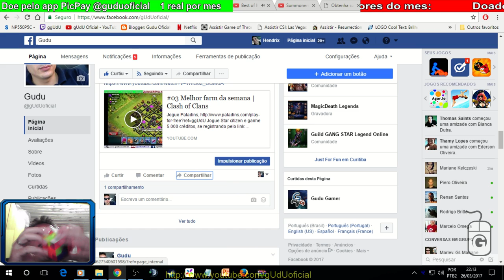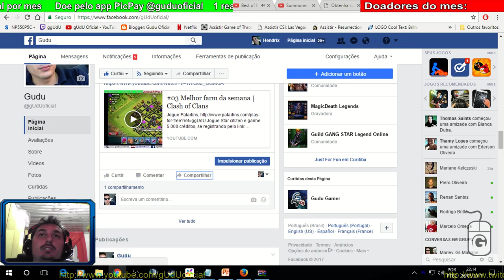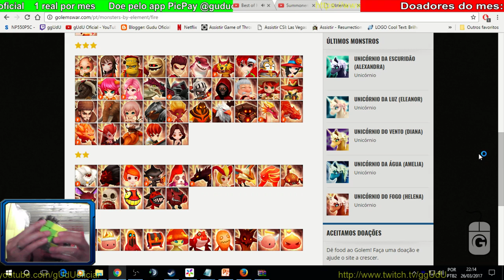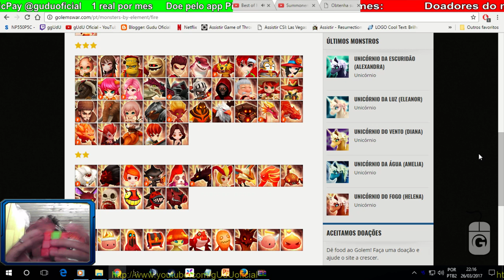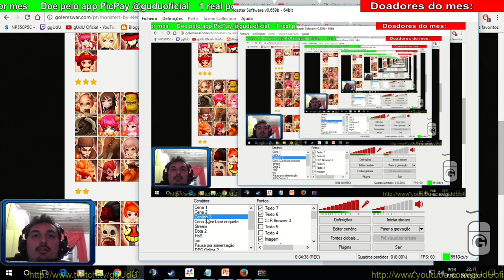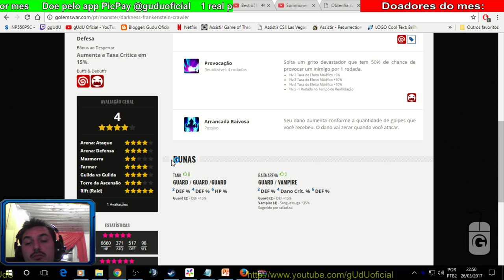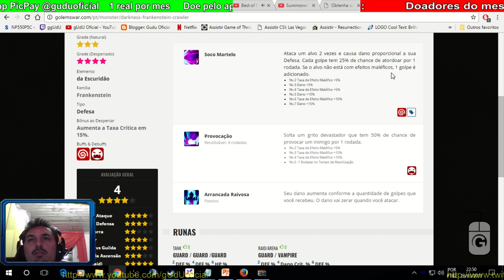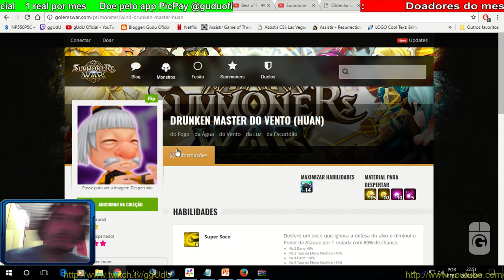Sobre: Monstros Food ou Good 2 3 4 5 estrelas Early Mid Later Game | Summoners War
Tutorial Guia completo atualização Sobre: Monstros Food ou Good 2 3 4 5 estrelas Early Mid Later Game

PODER CONTER "XINGAMENTOS"
Videos quarta e sábado  às 12hrs
► PicPay @guduoficial
.­. PARCERIAS. ­. ­.